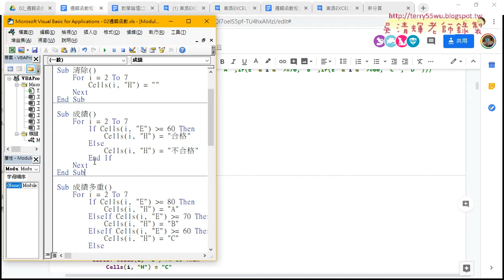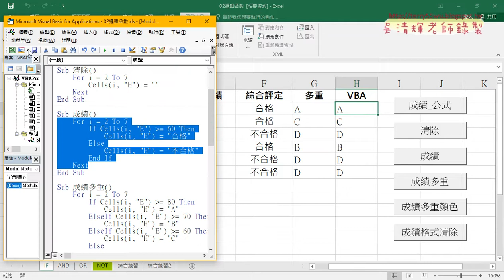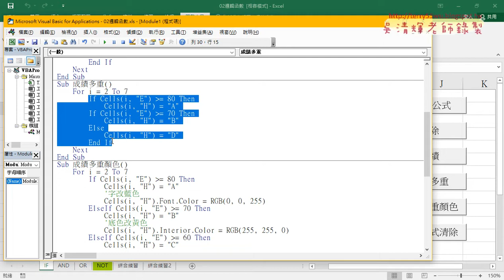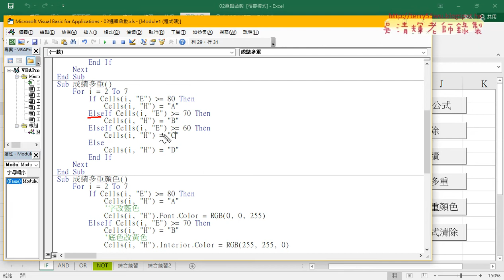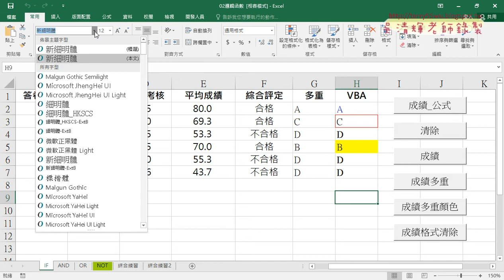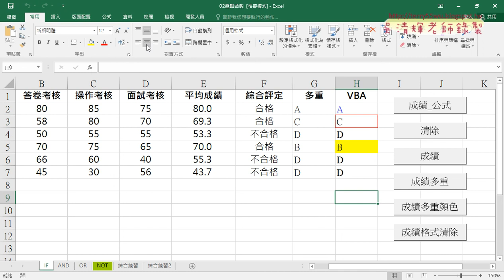07 將兩重邏輯改為多重邏輯